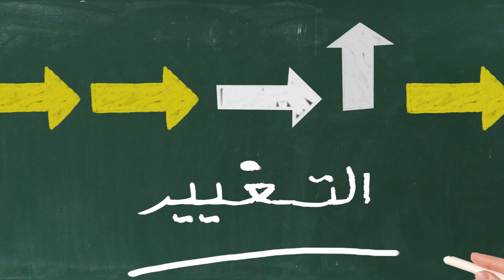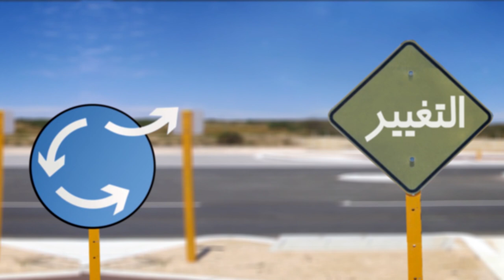صدى الحكيم - ألف وخمسمائة مليون أسير - آية الله العظمى السيد محمد الشيرازي رحمه الله